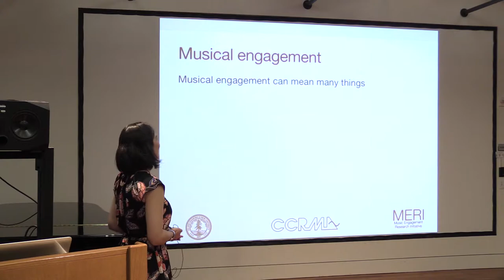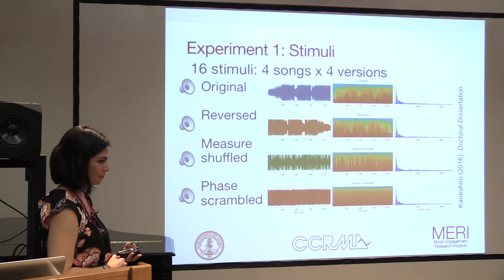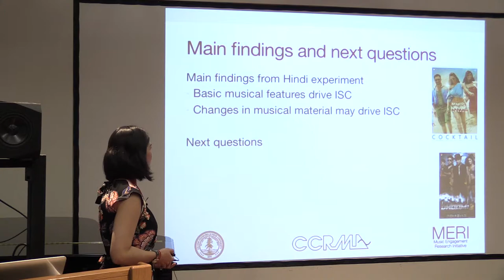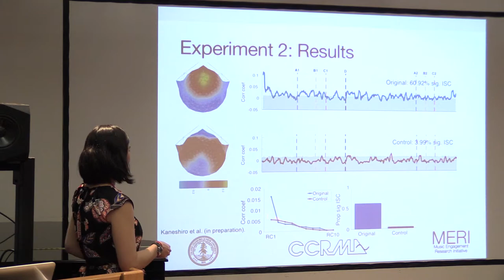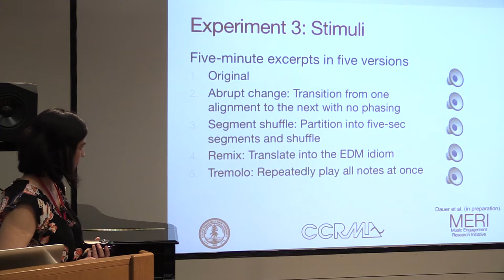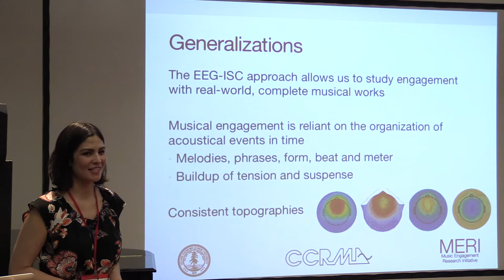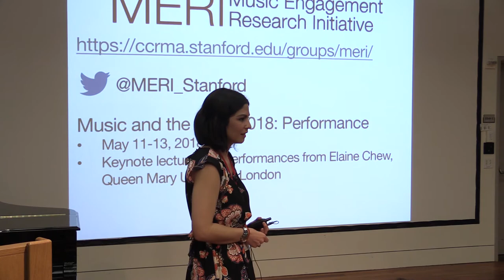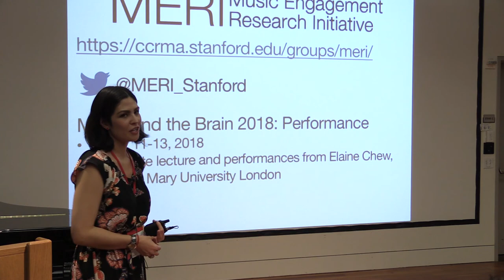Blair Kaneshiro - Music, engagement, and the brain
Music and the Brain Symposium 2017: Engagement
July 15, 2017. CCRMA, Stanford.

The Music Engagement Research Initiative is a multidisciplinary research group aimed at better understanding human engagement with music through data ranging from cortical responses to user data from social media applications. This talk will focus on the group’s current neuroscience research. Here, we study engagement with real-world musical works ranging from pop to classical to minimalist, as well as with compositionally controlled stimuli. I will discuss our strategies for manipulating often complex, naturalistic stimuli to probe specific musical features thought to drive engagement; and will highlight findings that are beginning to emerge consistently across experiments. The talk will conclude with a discussion of potential extensions of the current research, including personalized experiences, audiovisual engagement, and connections to large-scale data.

Blair Kaneshiro is a Postdoctoral Scholar at Stanford University's Center for Computer Research in Music and Acoustics (CCRMA) and Center for the Study of Language and Information (CSLI). She is currently supervising the Music Engagement Research Initiative (MERI) group at CCRMA. Her research focuses on musical engagement, analysis of neural responses to naturalistic stimuli, and development of open-source research tools and datasets. Blair completed the PhD in Computer-Based Music Theory and Acoustics (supervised by Jonathan Berger and Anthony Norcia) at CCRMA in 2016 and holds an MS in Electrical Engineering, MA in Music, Science, and Technology, and BA in Music, all from Stanford. From 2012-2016 she additionally worked as part of the R&D team at music tech company Shazam.